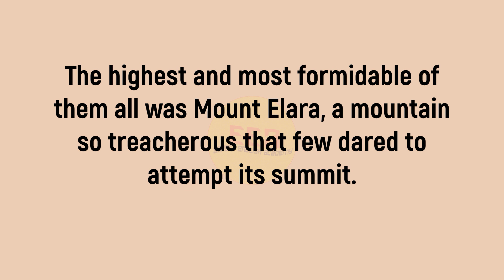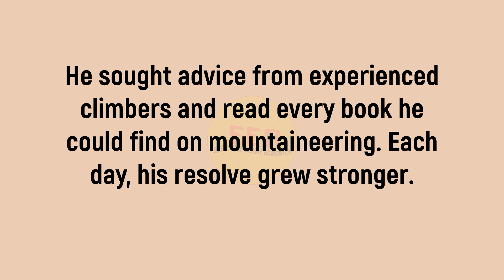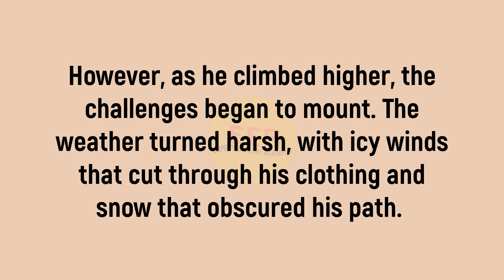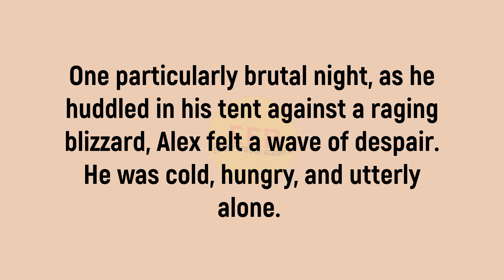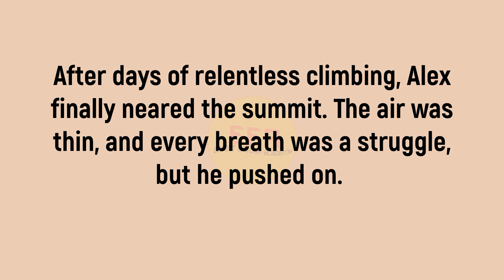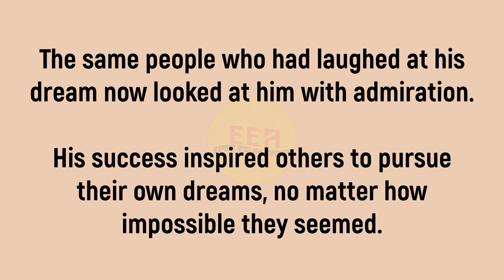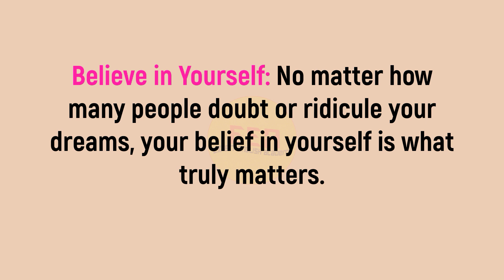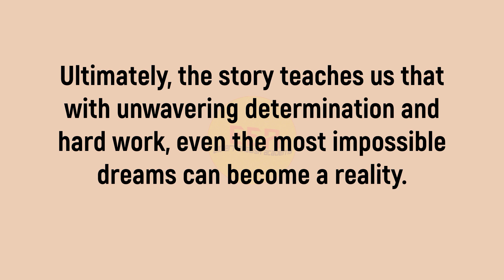The Climb To The Peak || Best Motivational English Short Story || Learn English Through Story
Embark on a transformative experience with "The Climb To The Peak," a remarkable YouTube video that presents the best motivational English short story. Through this captivating narrative, you will not only be entertained but also have the opportunity to learn English in an engaging way. Follow the protagonist's journey as they face obstacles and strive for success, and let their story inspire you to reach new heights. This video is a valuable resource for individuals seeking to improve their English skills through storytelling. Don't miss out on this empowering and educational content!